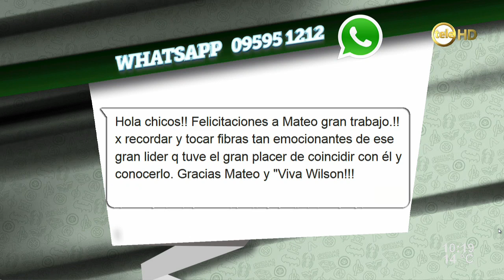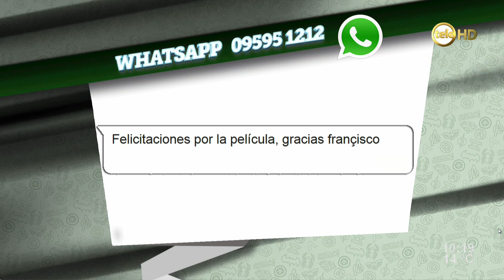"Wilson", una película dirigida por Mateo Gutiérrez